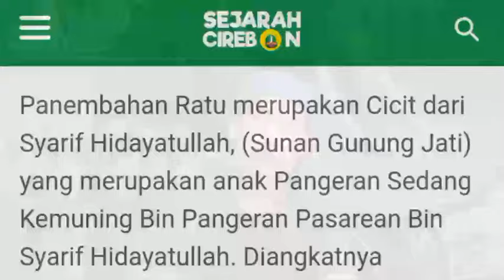KISAH PEMBERONTAK SAKTI YANG MAYATNYA DIKUBUR DI TENGAH JALAN